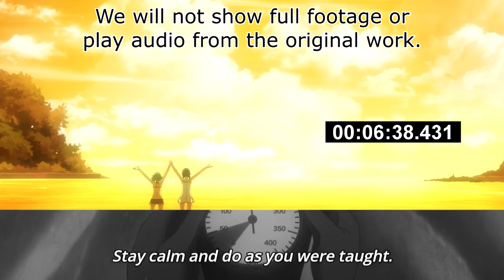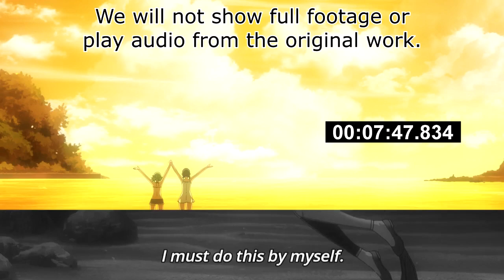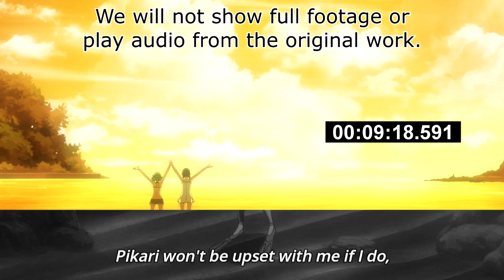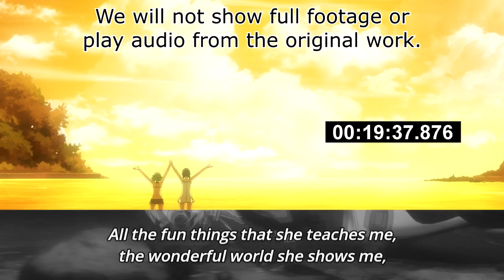[Live Reaction] Amanchu! Advance Ep3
Huge thanks to Tonyshii, Lukl and Monsi7 for being Tier 2 Patrons.